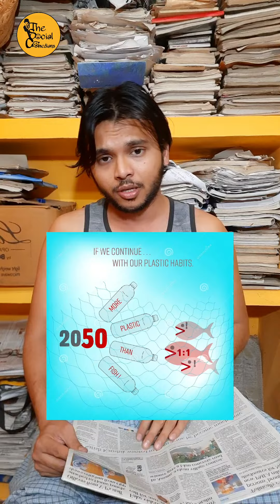Zero kuda dewas | International Zero Waste Day | RRR | Recycling Reduce Reuse ♻️ UNEP | Video by tsc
The International Day of Zero Waste aims to promote sustainable consumption and production patterns, support the societal shift towards circularity and raise awareness about how zero-waste initiatives contribute to the advancement of the 2030 Agenda for Sustainable Development.